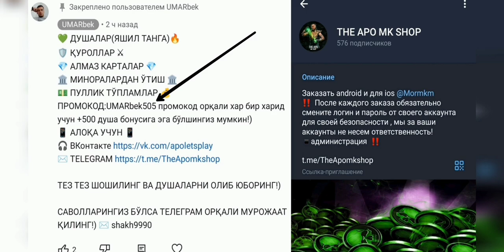Uz | MK Mobile.СМЕРТЕЛЬНАЯ БАШНЯ БОЕВИКА.BU FINAL EMAS.KOMEDIYANI O‘ZI!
💚 ДУШАЛАР(ЯШИЛ ТАНГА)🔥
🛡 ҚУРОЛЛАР ⚔
💎 АЛМАЗ КАРТАЛАР 💎
🏛 МИНОРАЛАРДАН ЎТИШ 🏛
💵 ПУЛЛИК ТЎПЛАМЛАР 💰
📱 АЛОҚА УЧУН 📱
🤵МАГАЗИН АДМИН:@Apoletsplay
🙋‍♂️ТЕЛЕГРАМИМ:@shakh9990

ТЕЗ ТЕЗ ШОШИЛИНГ ВА ДУШАЛАРНИ ОЛИБ ЮБОРИНГ!)

Бизни қўллаб қувватлаганингиз учун ташаккур!)